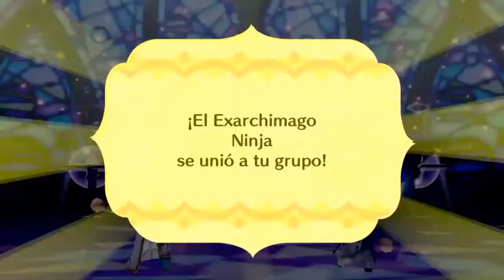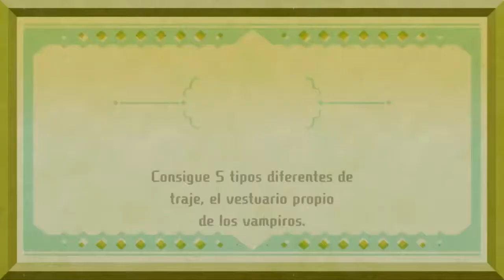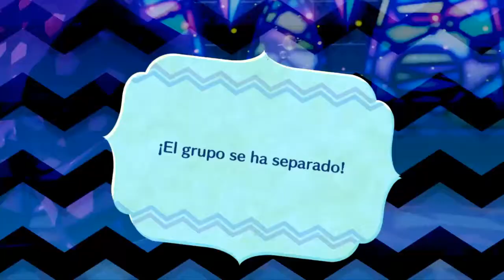Miitopia HD | Parte 29 | La Torre Vidriera y el Equipo Definitivo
El principio del fin como quien dice 😈

▶ Código de creador en Fortnite: plumon